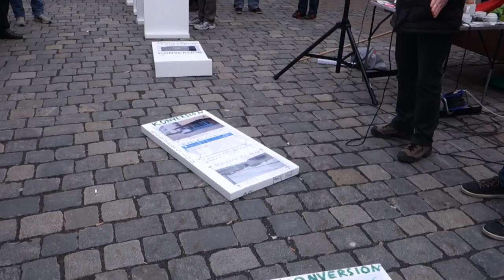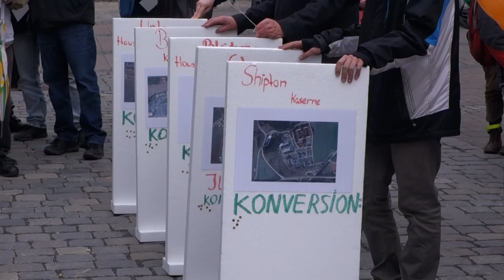Ansbacher Ostermarsch 2015 (Martin-Luther-Platz)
Die Redner am Martin-Luther Platz